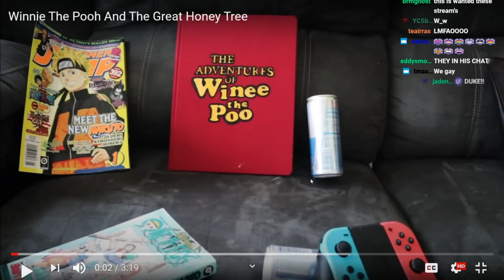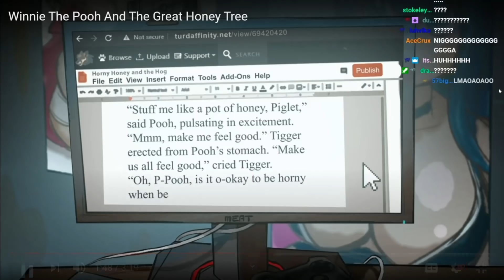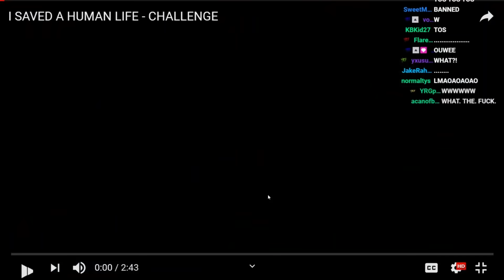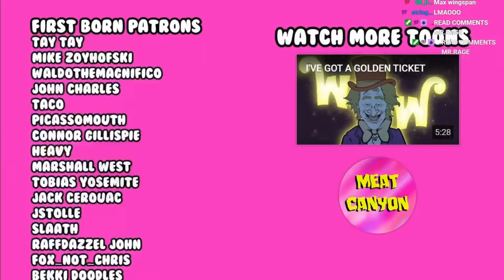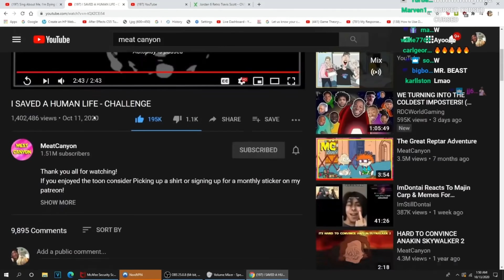YourRAGE Reacts To Meatcanyon Winnie The Pooh and Mr. Beast Parody